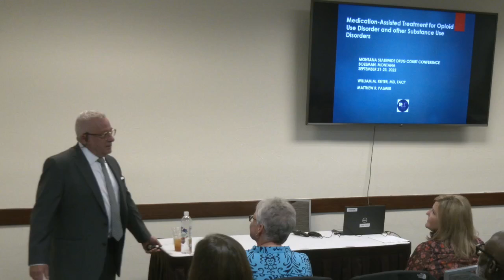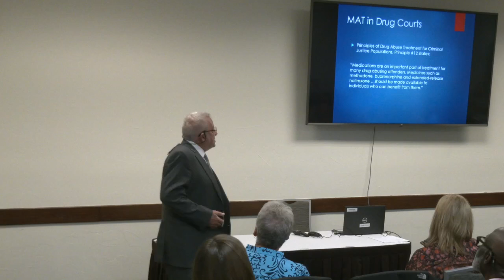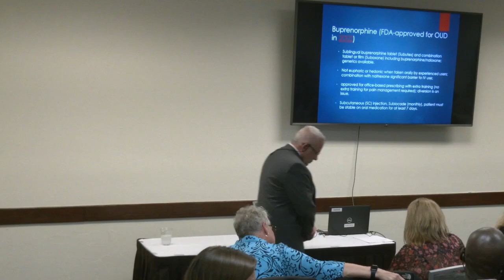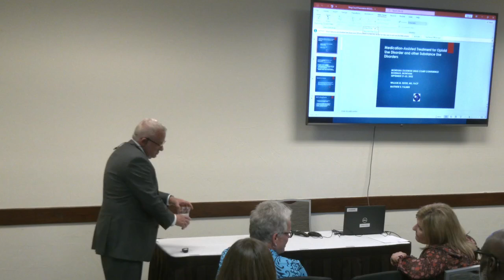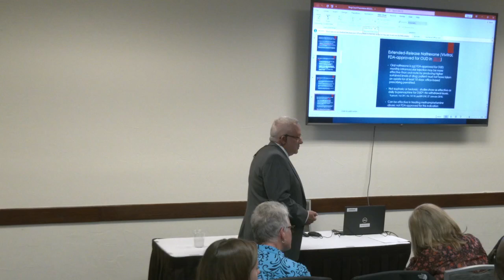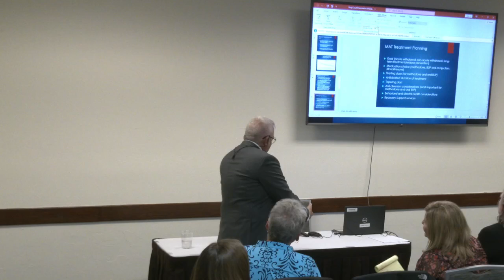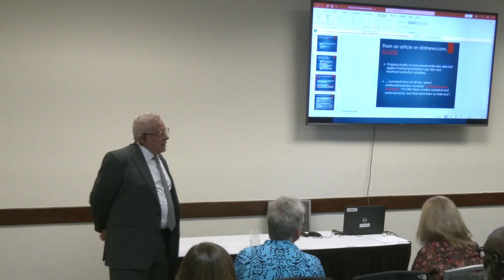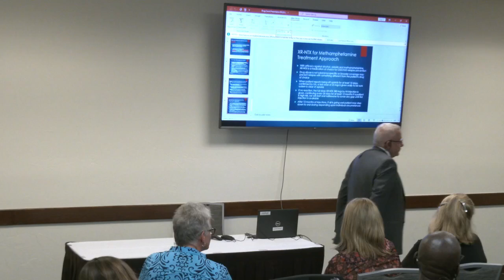2022 Conference - Practical Basics of effective MAT for substance use dependency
Practical Basics of effective MAT for substance use dependency - Dr. William Reiter